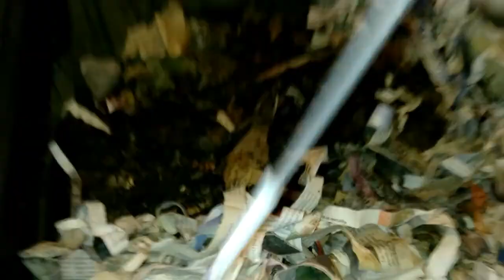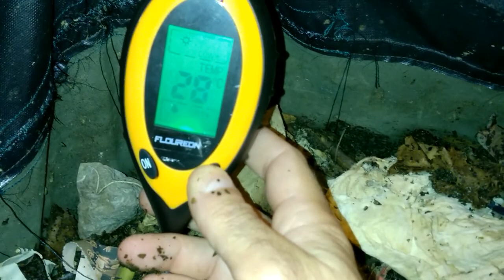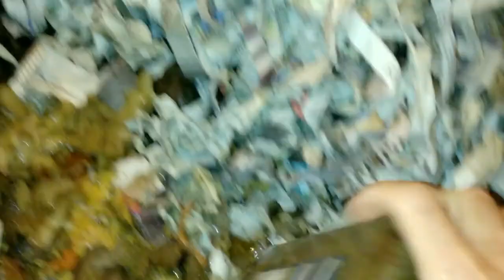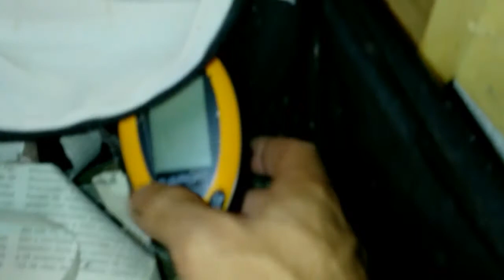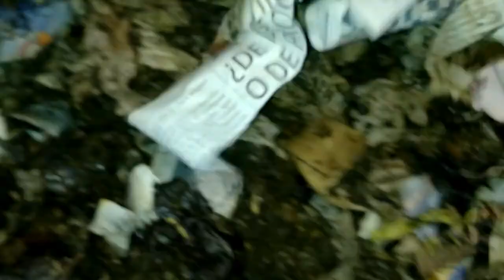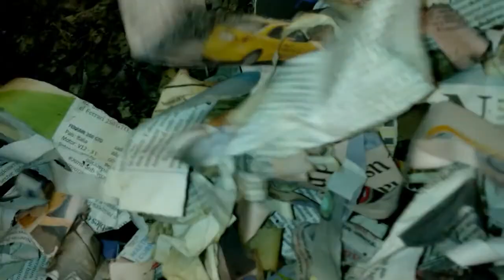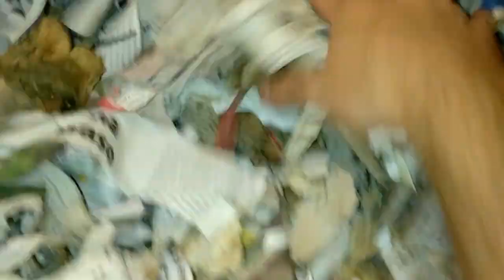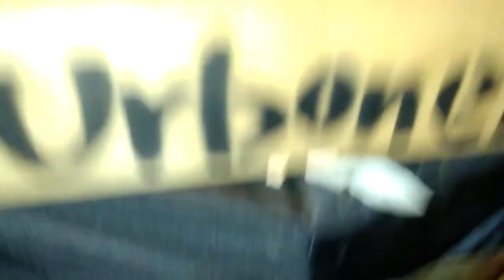Alimentando las lombrices con restos orgánicos previamente congelados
Otra de las técnicas comentada para acelerar el proceso de compostaje y/o vermicompostaje.

Ventajas observadas:
-  Acelera el proceso: El hielo rompe la estructura celular, poniendo a disposición de bacterias y lombrices, todo el material intracelular.

- En verano: baja la temperatura de la vermicompostera

- Mata las larvas de moscas en general

- Permite estoquear (guardar el exceso de material) en caso de tener demasiados restos orgánicos, pudiendo suministrar cuando queramos

Si te ha gustado y/o servido de ayuda y quieres colaborar económicamente con el canal, lo puedes realizar en el siguiente

Si estas en latinoamérica puedes enviar tu colaboración por Mercadopago.

Estaré más que agradecido!

Libros de interés:
Rhonda Sherman, la más experta en el tema:
1) The Worm Farmer’s Handbook: Mid- to Large-Scale Vermicomposting for Farms, Businesses, Municipalities, Schools, and Institutions (English Edition)
2) Vermiculture Technology: Earthworms, Organic Wastes, and Environmental Management

Consejos para alimentar y evitar mosquitas. Vermicompostador Urbonera